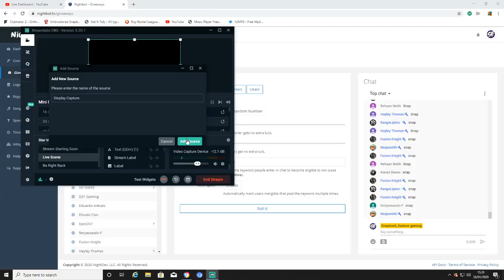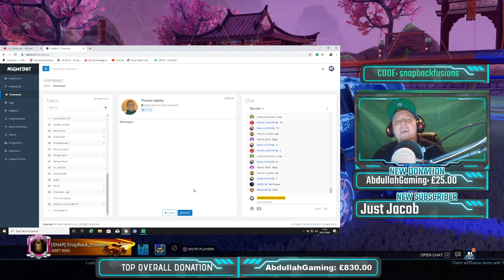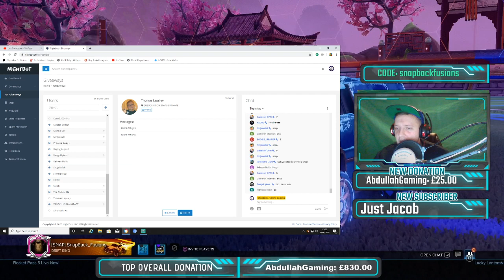FIRE GOD GIVEAWAY TO ALL MY SUBS // GOOD VALUE TRADING!! // SUB GAMES // ROCKET LEAGUE